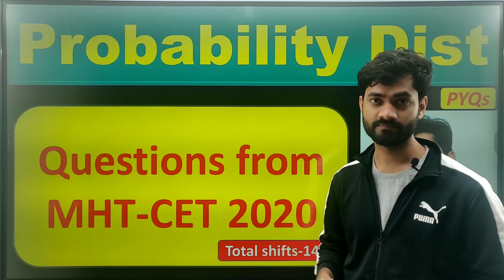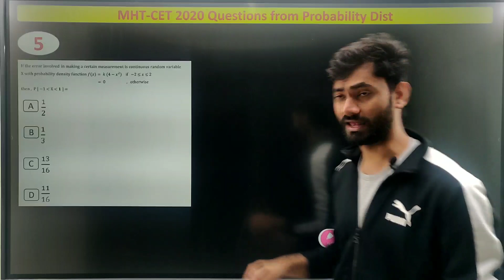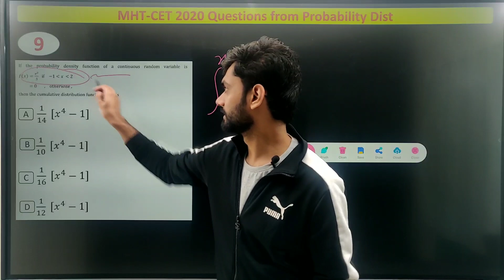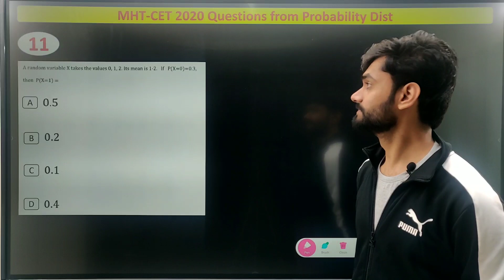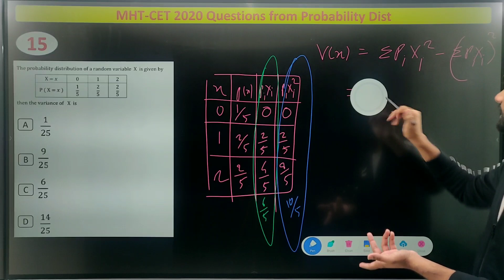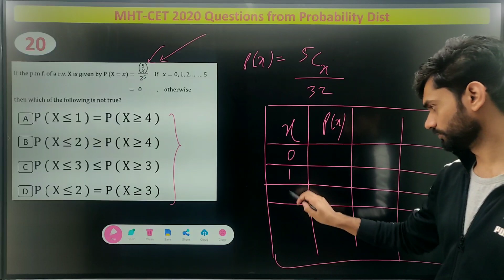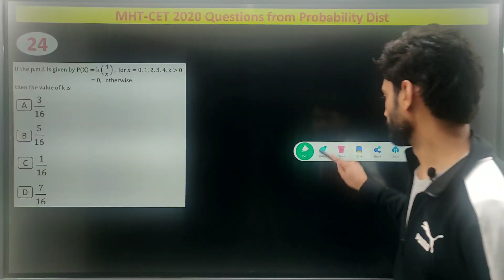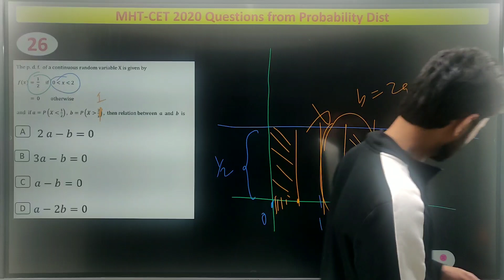PROBABILITY DISTRIBUTION | MHT CET PYQ 2020 | CLASS 12 | IMPULSE BATCH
PYQ WILL HELP IN UNDERSTANDING THE LEVEL OF MCQS THAT MHT-CET ASKS

SOME USEFULL PLAYLISTS FROM IMPULSE BATCH